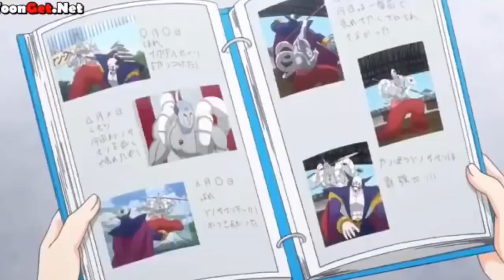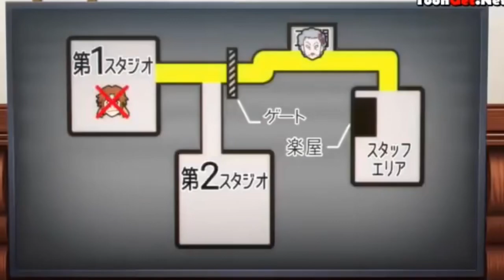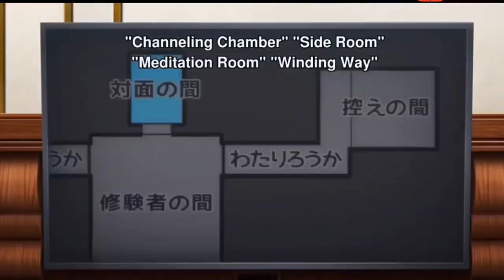Every single time we see or hear Gumshoe from the Ace Attorney anime season 1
He is true babey and needs more love